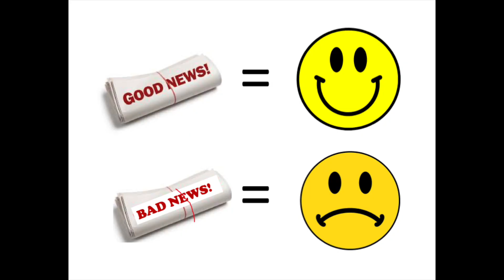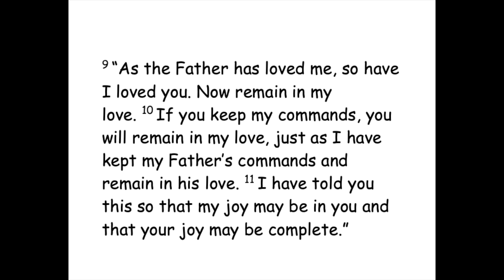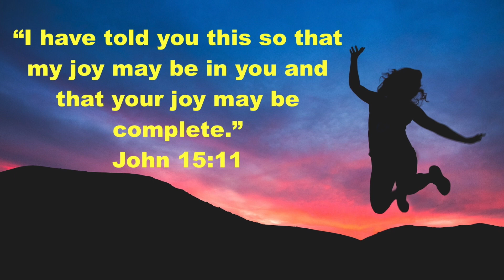Children's Sermon, 6th Sunday After Epiphany, February 12, 2023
Children's Sermon, 6th Sunday After Epiphany

Year A